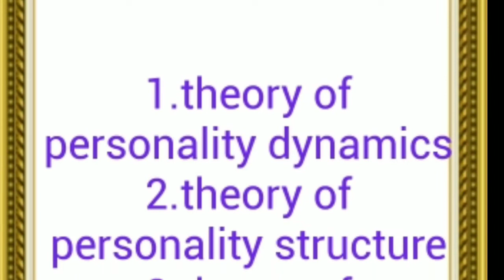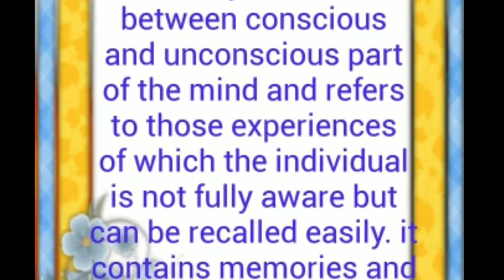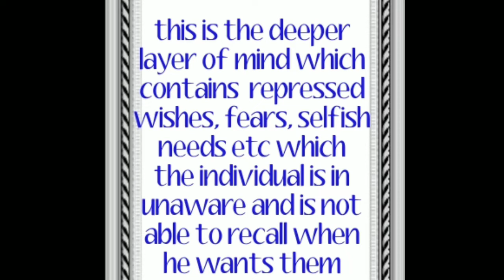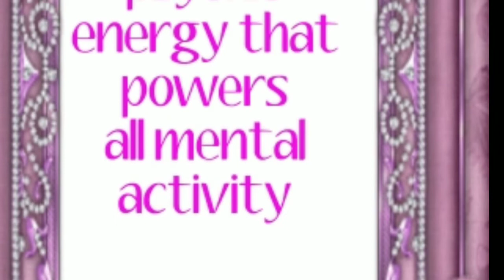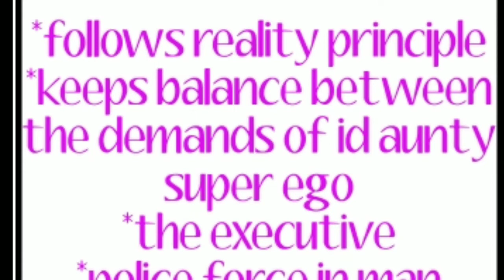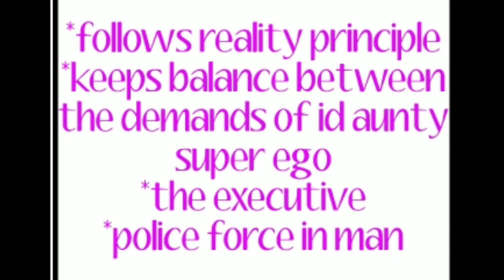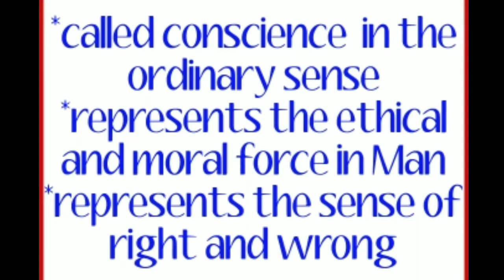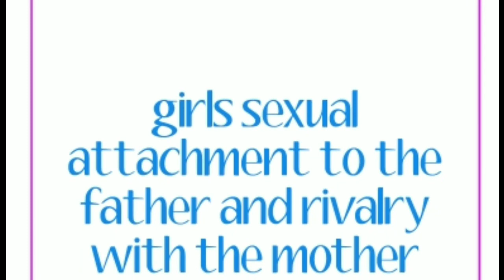K tet Psychology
very important for k tet examination.# frauid psycho analytical theory   #  consious, preconsious and unconsious mind. Id,